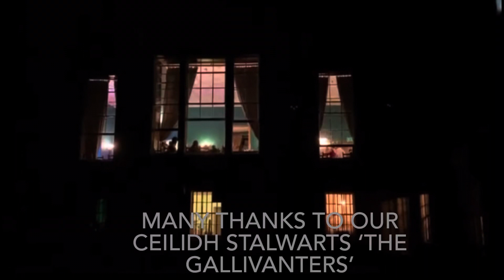Menzies Clan Ceilidh 2023 at Castle Menzies for The Menzies Clan Society Gathering.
Is that Jamie Fraser dancing with our President Pauline? 🫢 💃😅Menzies Clan Ceilidh at Castle Menzies for The Clan Gathering 2023.